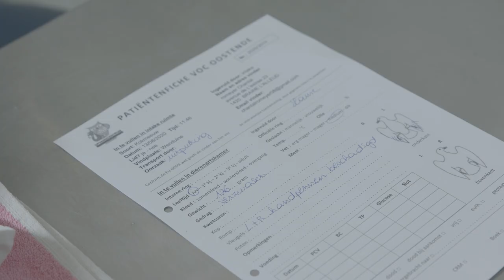Een blik achter de schermen (reportage) / Behind the scenes - Digitale opendeurdag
EEN BLIK ACHTER DE SCHERMEN
Op deze speciale dag willen we jullie graag meenemen achter de schermen van ons Opvangcentrum. Collega Rijn ging samen met cameraman Nicolas aan de slag om voor ons allemaal drie topvideo's in elkaar te boksen. 😍
We zijn alvast zeer trots op het resultaat!
Bedankt, gasten!

Zoals de meesten onder jullie weten, vangen we als enig Belgisch kustcentrum jaarlijks heel wat (jonge) meeuwen op. Ze komen op koertjes, balkons, terrassen terecht. Er is onvoldoende plaats voor moeder en vader meeuw om ze verder eten te geven en ook de jongen zelf kunnen er niet opstijgen. Gelukkig worden ze vaak op tijd uit hun benarde situatie bevrijd en kunnen ze in ons Opvangcentrum verder opgroeien tot sterke, jonge meeuwen.
Elke zomer komen medewerkers van het Instituut voor Natuur- en Bosonderzoek enkele honderden Kleine mantelmeeuwen en Zilvermeeuwen van twee ringen voorzien. Cameraman Nicolas liep een dagje met hen mee met deze prachtige video als resultaat. Niets mooier dan een vogel de wind zien nemen, op weg naar een leven in de vrije natuur!

Hoe verloopt een intake? Welke dieren vangen we allemaal op? In het derde luik van deze professionele video van Nicolas en collega Rijn geven we jullie een impressie van hoe het er allemaal aan toe gaat bij ons in het Opvangcentrum.